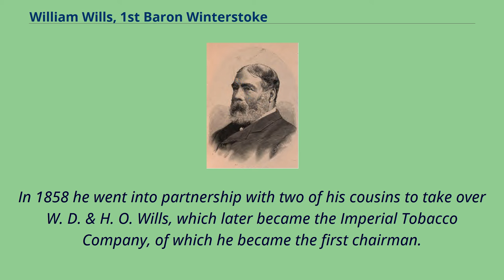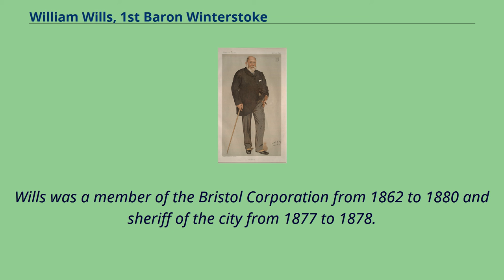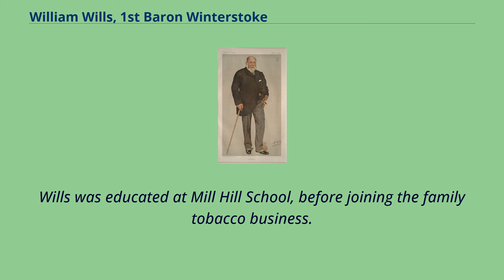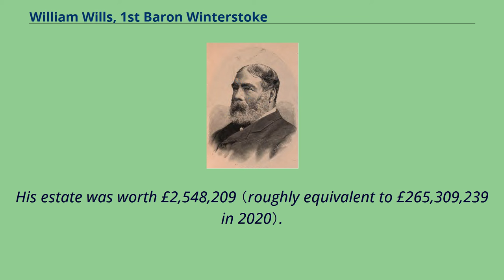William Wills, 1st Baron Winterstoke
Liberal_Party_(UK)_MPs_for_English_constituencies
UK_MPs_1880–1885
UK_MPs_1892–1895
UK_MPs_1895–1900
William Henry Wills, 1st Baron Winterstoke （1 September 1830 – 29 January 1911）, known as Sir William Wills, Bt.
, between 1893 and 1906, was a British businessman, philanthropist and Liberal politician.
Seat - Combe Lodge, Blagdon, Somerset.
London residence - 25 Hyde Park Gardens.
Seaside retreat - East Court, Ramsgate, Kent.
Wills was the son of William Day Wills and a cousin of Sir Edward Payson Wills Bt, Sir Frederick Wills Bt, Sir Frank William Wills Kt, and Henry Overton Wills III, first chancellor of the University of Bristol.
A member of the wealthy Bristol tobacco importing Wills family, Wills joined the family firm at an early age.
In 1858 he went into partnership with two of his cousins to take over W. D. & H. O. Wills, which later became the Imperial Tobacco Company, of which he became the first chairman.
Recognised as the head of the tobacco industry in Britain, he was also Chairman of the Bristol Chamber of Commerce.
In 1904 he presented the Bristol City Museum and Art Gallery to the people of Bristol.
"Birdseye".
Caricature by Spy published in Vanity Fair in 1893.
Wills was a member of the Bristol Corporation from 1862 to 1880 and sheriff of the city from 1877 to 1878.
He also sat as Liberal Member of Parliament （MP） for two separate five-year periods: for Coventry from 1880 to 1885, and for Bristol East from 1895 to 1900.
He served as High Sheriff of Somerset in 1905.
He was made a Baronet, of Coombe Lodge in the Parish of Blagdon in the County of Somerset, in 1893 and raised to the peerage as Baron Winterstoke, of Blagdon in the County of Somerset, in 1906.
He took his...